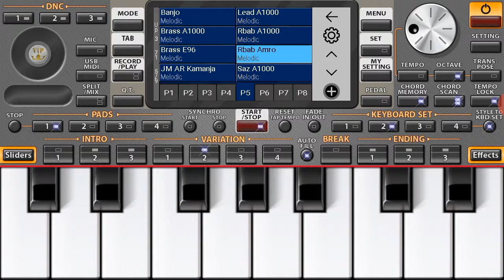مقاطع موسيقى راي 2020 Rai Org 🎵🎤💣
org 2020,
org 2020 rai,
org rai,
org 2021,
org 2020 rai تعليم,
organisation cuisine,
org 2020 rai تحميل,
org allaoua amrouche,
org abdou sghir,
org akil,
org android rai,
org algerie,
org application,
org bello,
org barwali,
ong bak,
ong bak اسم الفيلم,
org bakhta,
b organisé,
borga,
b organic,
b&m organisation,
c organizer,
c-organizer professional,
org çiftetelli,
org despacito,
org dance monkey,
org dz,
org djalil palermo courage,
org djalil,
org dv3,
org dadoo 25,
d'orgeix,
d'orge,
d'organiser,
d'orgeix les mains,
d'orgeix equitation,
d'orgeix dresser c'est simple,
d'organe,
d'orgueil,
org egyptien,
org ertugrul,
org english songs,
org erik dalı gevrektir,
org billie eilish,
efit,
e-kabalah-org,
org fou,
org faded,
org funcraft,
f organics,
org gasba,
org guitar,
org gem,
org gnawa,
org gta san andreas,
org galaxy,
g. orgill,
gs orgen,
org hasni,
org hindi,
org idir,
org iphone,
org instru,
org instrumental,
org ios,
org instrument,
i origins,
org jdid,
org joker,
org jw,
org jaw tounsi,
org jbala,
j'organise l'anniversaire,
org kabyle,
org kabil,
org kabyle matoub,
org khaled,
org lessons,
org lovely,
org lemon,
l'orge,
l'organe,
l'organe de corti,
l'organza,
l'organisation,
l'orgueil,
l'orge pour maigrir,
l'organisme humain,
org medahat,
org madahat,
org manini,
org matoub,
org mobile,
org music,
org masri,
org mohamed benchenet,
m organisation,
morgz,
m'organiser jul,
morgan wallen,
morgz mum,
original m,
org new,
org nani,
org nti sbabi,
org naili,
org nayda,
org nbi3 zatla,
org nador,
org nasıl çalınır,
n organic,
n'zoth orgrimmar,
org ouen,
org oriental,
korg organ,
org omar 2018 chaabi,
org oussama,
o organ,
o orgulho,
o organics acai,
org öğrenme,
org önerileri,
org öğreniyorum,
org öğrenmek,
org piano,
org pc rai,
org pro,
org piano 2020,
org piano rai,
org pc 2020,
org pirates of the caribbean,
org pc kabyle,